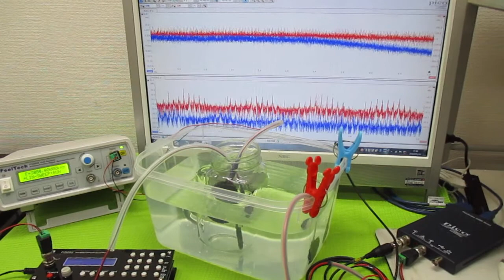メガヘルツの超音波発振制御プローブ ultrasonic-labo